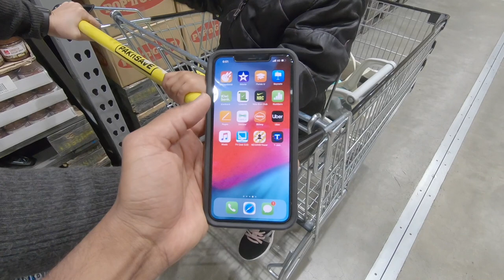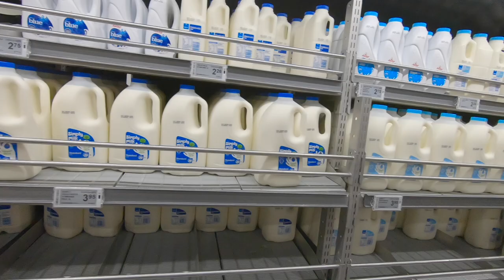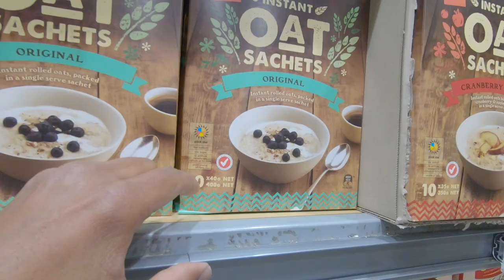Grocery Shopping and Food Expenses in New Zealand || 3 TIPS TO SAVE MONEY on Groceries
In this video, you will see how we can save money while buying Groceries. It also cover main food prices in New Zealand